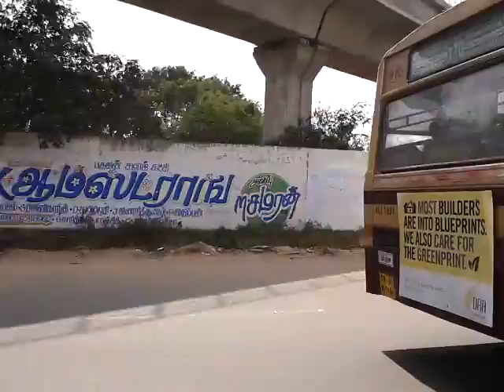Ashok Pillar To Koyambedu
From Ashok Pillar via Vadapalani,CMBT,Ambedkar Circle we come seeing all the while the CHENNAI METRO ALIGNMENT upto the KOYAMBEDU TERMINUs.